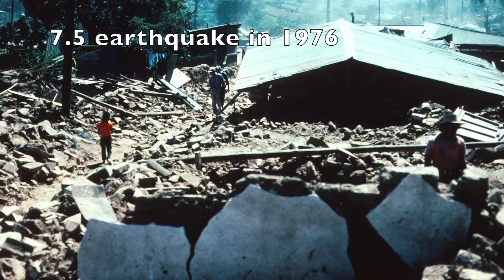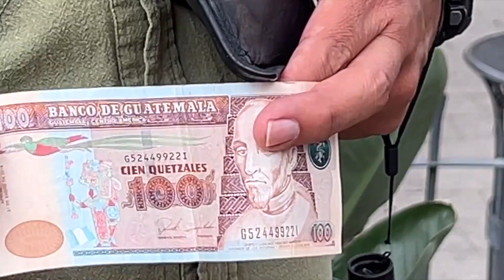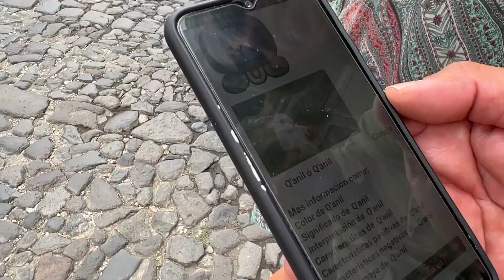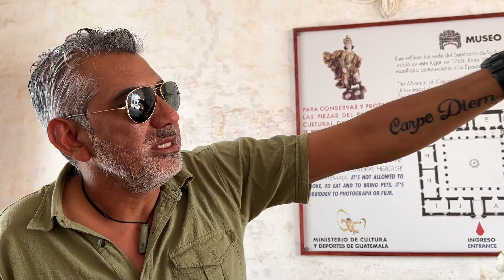Free Walking Tour of Antigua, Guatemala with Happy Harold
Antigua is a small city of 46,000, surrounded by volcanoes in southern Guatemala. It’s renowned for its Spanish colonial buildings, many of them restored following a 1773 earthquake that ended Antigua’s 200-year reign as Guatemala’s colonial capital. The city was abandoned for about 100 years, which helps explain why it's so well preserved.

As usual, I decided to try a "Free" Walking Tour. The reason I put "free" in quotes is because there is no set price, however a tip is expected. How much tip depends on you. I've taken "free" walking tours all around the world, and I generally end up giving much more than I expected to because the tours are much better than I could have imagined.

Such was the case with Happy Harold (HappyHappyHarold on Instagram) because he was The Best Tour Guide Ever!! He's a native of Antigua, Guatemala so he knows the city inside and out, and he has the perspective of someone who has traveled internationally. Not only did Harold show us the most famous sights, but he added lots of insider's tips: best restaurants, explained Mayan horoscopes, suggested small villages to explore outside of the city via "chicken bus," and explained the city's history and culture...all the while saying hi to everyone we passed. It seems like everyone loves Happy Harold.

He was a real walking encyclopedia. Unfortunately I had to edit this video tightly so that it would fit into a reasonable amount of time, but truthfully I was intrigued by everything he told us. After our tour, we decided to try out one of Harold's suggested restaurants, which was really tasty and reasonably priced.